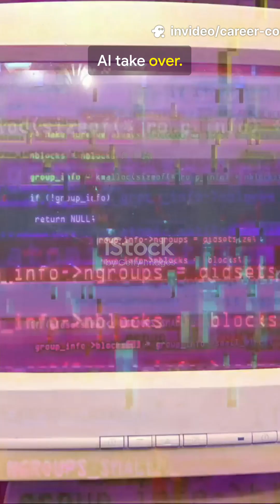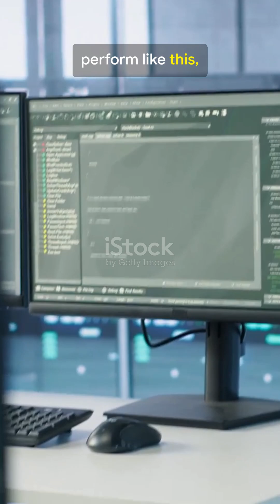Mastering AI SEO: Live Website Transformation in Minutes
In this short but powerful demo (illustration purpose only) , we illustrated a live AI SEO overhaul — no scripts, no theories, just real-time optimization. From meta tags to keyword strategy, SEO beginners can take advantage of Ai SEO audit tools like  Ahref, Semrush, Ubersugest and  GPT-5 and next-gen AI tools instantly upgrade a site’s visibility and ranking potential.

✅ AI-powered SEO audit
✅ Real-time keyword and content optimization
✅ Measurable improvements — live!

💡 The future of SEO is automation + intelligence — and you’re seeing it unfold right now.

Watch a full AI SEO overhaul in under 2 minutes — real website, real results. This short demo shows AI-powered SEO auditing, meta tag rewrites, image compression, speed optimization, and instant ranking improvements — all driven by data and GPT-5 tools. Perfect for small business owners and digital marketers who want fast, repeatable SEO wins without the guesswork. Visual cues show before/after, live score jumps, and actionable takeaways you can apply today.

OUTLINE:
00:00:00 Hook
00:00:14 Scene 1 - The Problem
00:00:37 Scene 2 - The Overhaul Begins
00:01:06 Scene 3 - The Results
00:01:34 Scene 4 - The Takeaway
00:01:52 CTA